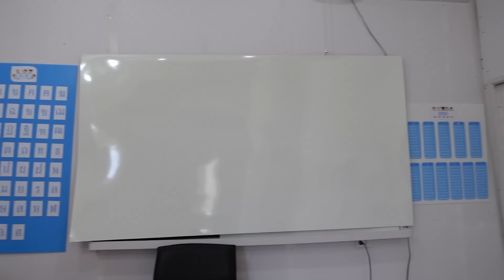เล่น pop it เหรอ ดูเด็กๆ เนาะ | ใยบัว ครอบครัวหรรษา Fun Family S Studio